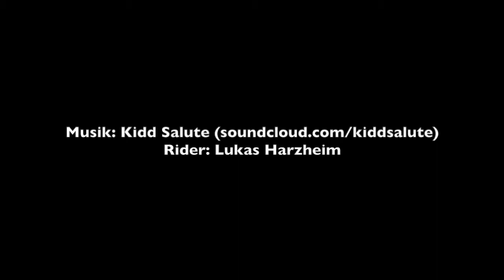TRICKTIPP-SKI: Switch 180°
TRICKTIPPS- SKI presented by Skiing.de